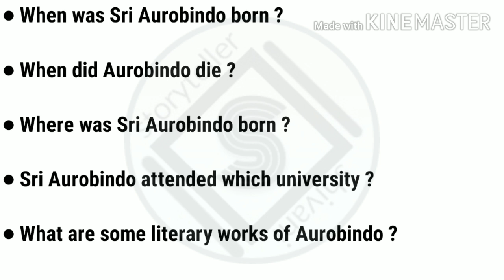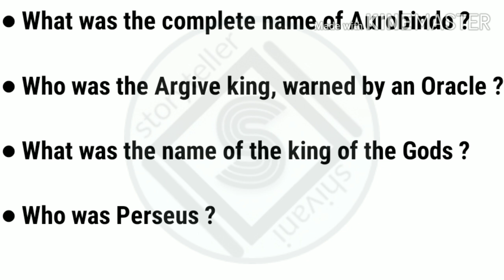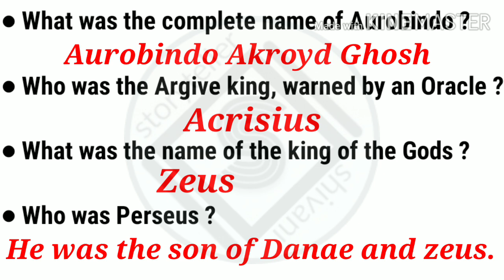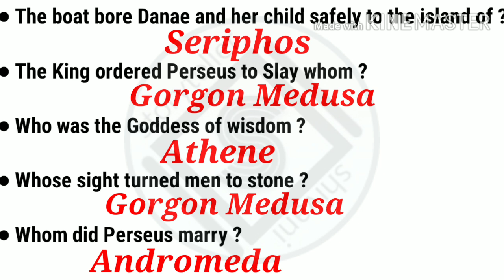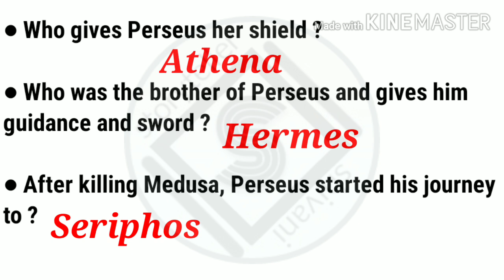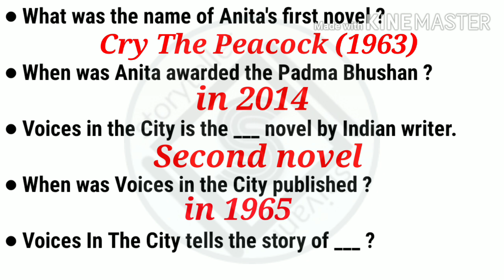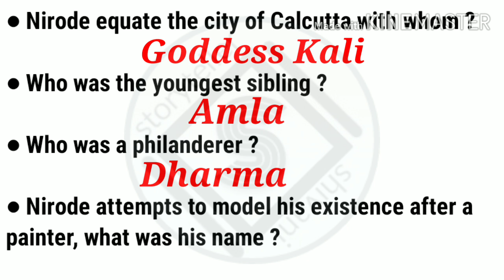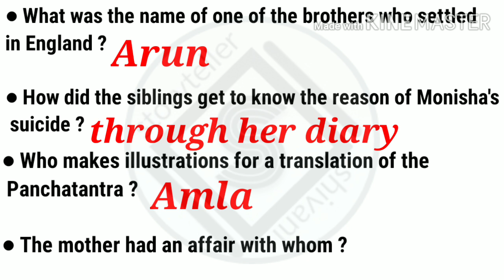Objective Questions from 'Perseus the Deliverer' and 'Voices in the City' || MCQs || Mcq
Hello everyone,